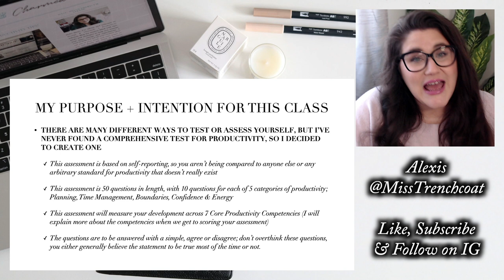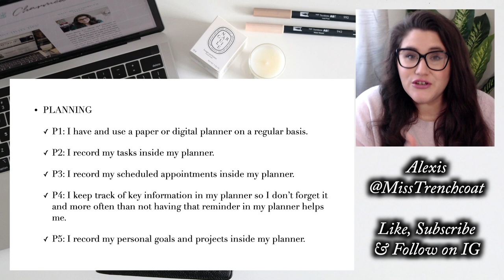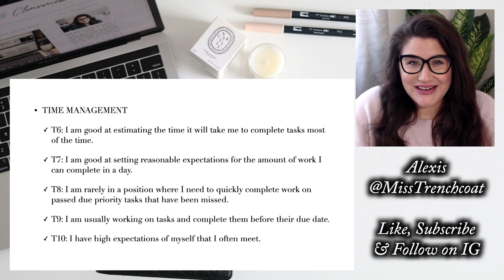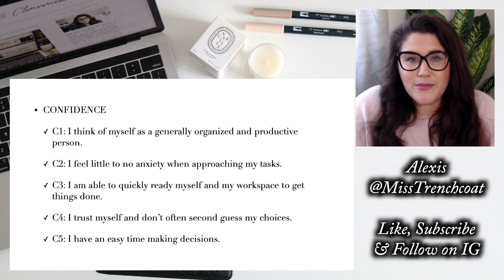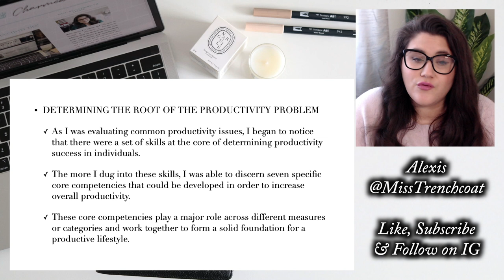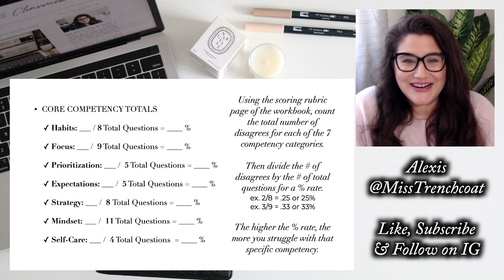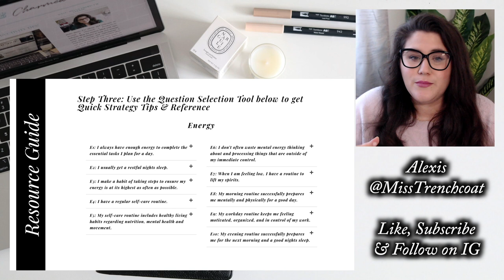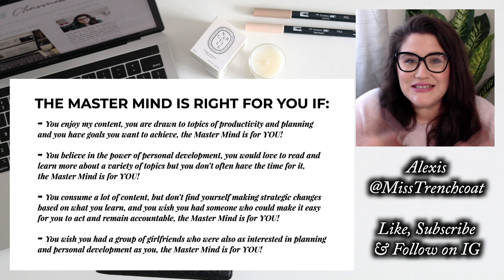Productivity Assessment On Demand Workshop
Today's video is the Productivity Assessment On Demand Workshop!
This assessment is intended to help you clearly identify your personal struggles with planning, time management and productivity, so that you can create a plan to improve your productivity in meaningful ways.

→ WHAT'S NEXT?

→ FAQ?

Hi, my name is Alexis but I’m also known as @MissTrenchcoat all across the internet. I’m an online entrepreneur who helps ambitious women plan for a balanced, successful life and business! I design productivity tools, classes and courses based on the latest productivity science and research. Welcome to my YouTube channel where I make regular videos on the topics of productivity, planning and online business to help you get all your big thoughts, plans, dreams and ideas out of your head and onto paper so you can get down to business creating your dream life! I teach a unique approach to productivity that focuses less on the daily grind and more on gaining clarity on your priorities and goals. To me, the answer to upleveling your productivity isn't hustle, hustle hustle! The answer I have found is to get your mind clear on what you want to achieve, and then creating a simple, streamlined strategy to help you make it happen. From experience I have found, if you get your head in the right place and then plan better, you will end up having to take less action which saves so much time, energy and stress!  I welcome you to join me with an open mind and a notebook, because if you are ready to learn a better path to productivity, I have a lot to teach you!